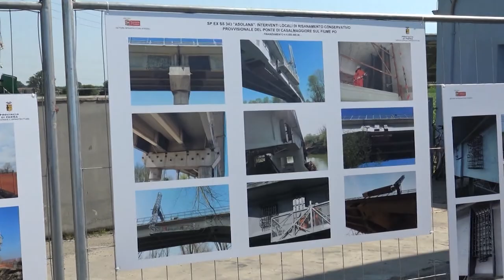Il passaggio ad Anas delle strade provinciali cremonesi, 8 aprile 2021